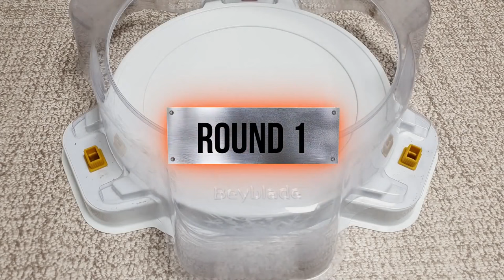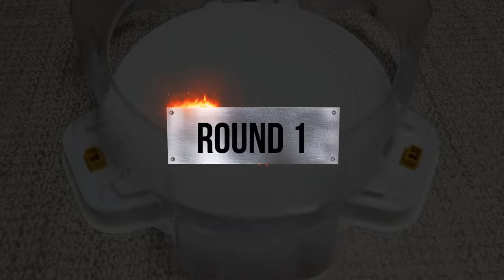【Jail Jormungand VS ALL Beyblade Burst Marathon Battle】 ベイブレードバースト 베이블레이드 버스트 제일 요르문간드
Beyblade X
Chrome Ryugu

Beyblade Burst
Beyblade X